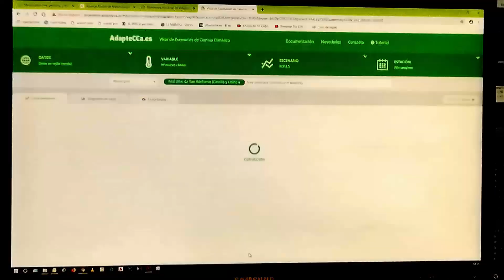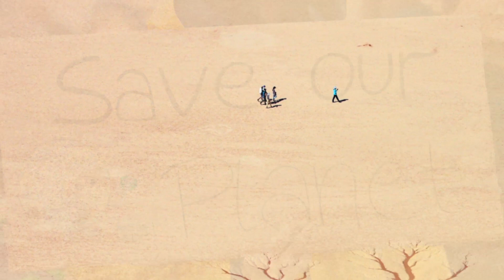La Bola de Cristal del Clima en el Planeta (2019)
Para conocer cómo se va a desarrollar el cambio climático en una región concreta, utiliza el Visor de Escenarios